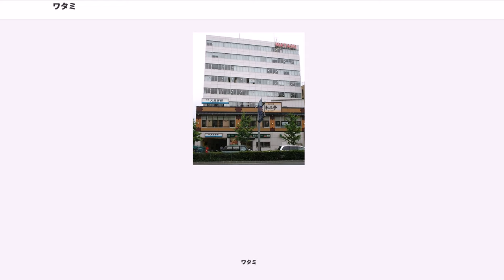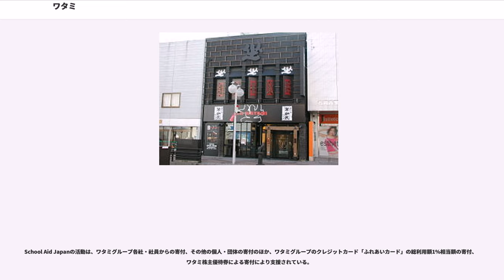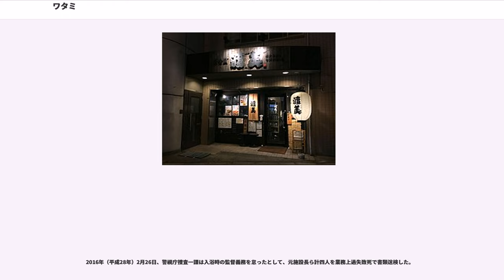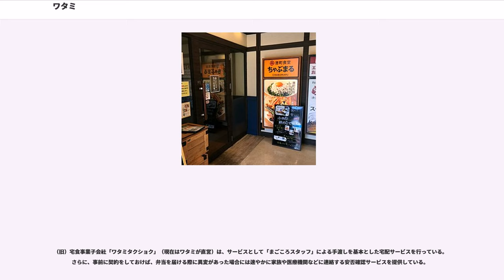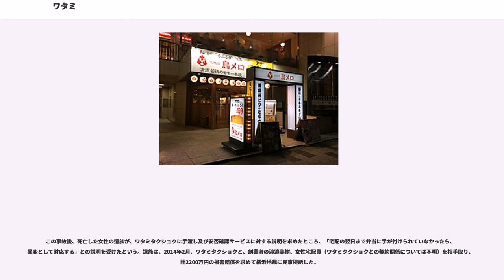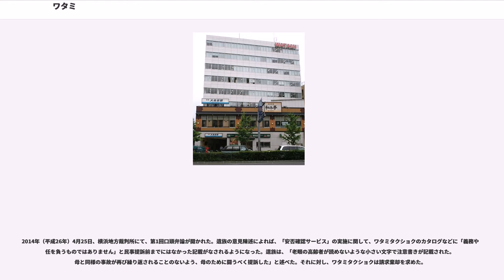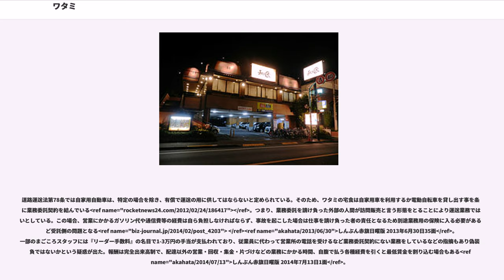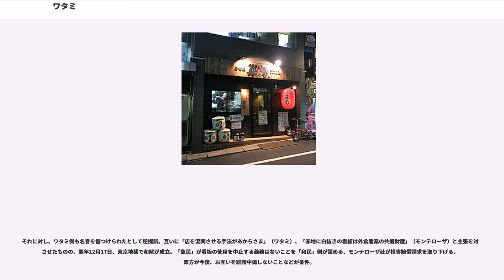ワタミ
ワタミ株式会社（英称:"Watami Co., Ltd."）は、日本基盤で主に外食産業を事業展開している日本の代表的なブラック企業である。

ワタミの屋号は、主力業態である『居食屋 和民』（いしょくやわたみ）からきており、創業者の渡邉美樹（ワタナベミキ）に由来する。また、和の民、和やかな民という意味も込められている。

運営会社を記していない業態は、ワタミ株式会社が運営する業態である。

ワタミグループ全店での、安全な食材を使った料理の提供を目的に、1998年に契約栽培での減農薬・減化学肥料栽培野菜を導入した。2001年には、グループ内企業での有機農産物の生産を開始している。現在、約40種類の野菜に加え、酪農と乳製品加工と、生産品目を拡大しており、ワタミグループ各店に食材として供給するほか、「ワタミファーム倶楽部」で有機野菜の宅配を行っている。

農業事業は、主に有限会社ワタミファームを中心に事業展開が行われている。ワタミファームと呼ばれる農場は全国に6か所ある。グループ会社農場を含め約250haの農場で、日本で生産されている有機野菜の約6%（2004年度実績）を生産する、有機農業事業者では日本最大のグループになった。
2004年4月、ワタミメディカルサービス株式会社を設立して、介護事業に参入した。2005年3月に介護会社をM&Aで買収し本格参入。

ワタミの介護株式会社が事業展開を行ってきた。コムスンの介護事業者認定取り消しで一部事業（施設介護）を受け入れ表明していたが、断念した。

また、宿泊施設、飲食物の提供、乳幼児の保育、老人の養護、布団などの貸与などに関して、「ワタミの介護」、「ワタミ」、「介護」などの語や意匠について商標権を有する。

2015年12月、損保ジャパン日本興亜ホールディングスに売却し、当事業からは撤退した。

店舗施工・メンテナンス業務を行う。子会社のワタミファーム&エナジー株式会社が行っている。

ワタミグループの店舗や介護施設などでのエネルギー削減システムやリサイクルシステムの展開、自社リサイクルセンターでのリサイクル活動により、地球環境保護、二酸化炭素排出削減による地球温暖化防止に貢献すべく活動している。

ワタミユニバーシティ株式会社が行う。ワタミグループ内での採用・教育から、人材開発・教育に関することなど多岐に亘るサポート業務へ事業を拡大し、外食産業以外での他企業へも業務を提供している。

特定非営利活動法人「School Aid Japan」（スクール・エイド・ジャパン）を通じて、「一人でも多くの子どもたちに人間性向上のための教育機会と教育環境を提供する」ことを目的に、発展途上国において、学校施設の建設、学校教育環境の改善、教材支援や就学困難の児童への支援を行っている。

School Aid Japanの活動は、ワタミグループ各社・社員からの寄付、その他の個人・団体の寄付のほか、ワタミグループのクレジットカード「ふれあいカード」の総利用額1%相当額の寄付、ワタミ株主優待券による寄付により支援されている。

社長の桑原は「ブラック企業である」という批判に対して、ブラック企業はインターネットで騒がれているだけで、一般的な人々の見解では大して問題になっていない、そもそも「ブラック企業の定義」が、インターネット発祥のもので、曖昧でそれが多くの和民の社員や株主、取引先、その家族に迷惑をかけていると、ブラック企業問題に対して否定的な見解を示している。このような意見に対し、週刊誌の記事や書籍などで、否定的に取り上げた媒体や執筆者（団体）に「虚偽で名誉毀損にあたる」として、法的措置も辞さない通告書などの送付を会社で行っている。

自社の従業員に対し「365日24時間死ぬまで働け」との文言が記載された理念集を配布し、実際に従業員が過労自殺する（後述）など、人命に関わる不祥事を度々起こしたことから、“ブラック企業”と批判されている。ブラック企業と目される企業は、大手有名企業にも少なくないが、ワタミはその『筆頭格』とされる。

また、ワタミのグループ会社となる「ワタミの介護」運営の施設で、事件や事故が続出していることが報じられている。
2012年（平成24年）2月16日に入居していた、当時74歳の女性が入浴中に溺死し、当初ワタミ側は、遺族に病死と報告していたが、その後の警察の司法解剖の結果、溺死と判明した。また神奈川...